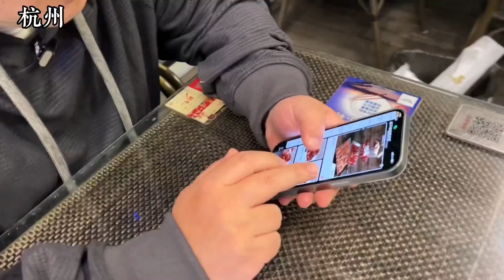打卡杭州榜一龙虾馆，戒不掉龙虾带来的美好#跟我发现这座城